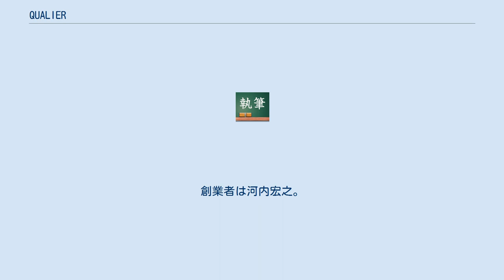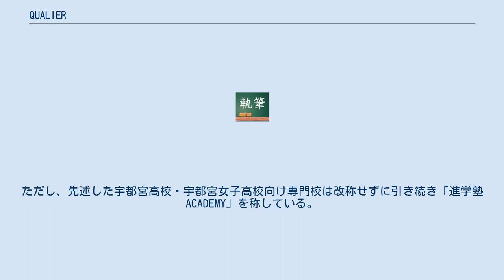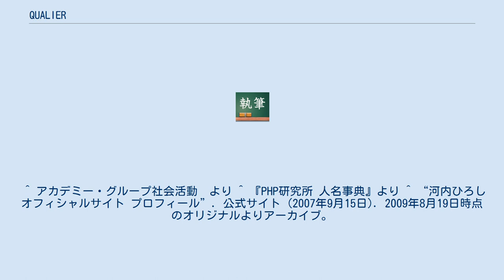QUALIER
QUALIER（株式会社アカデミー（栃木））（クオリィア）は、栃木県を中心に茨城県東京都で事業展開している学習塾である。
創業者は河内宏之。
 1976年、宇都宮市中戸祭において「杉の子学習塾」の名称で開業した個人経営の学習塾が発祥である。
この学習塾は1980年に「株式会社杉の子学習塾」の名で法人として設立される。
翌1981年には社名を「株式会社総合教育スギノコ・アカデミー」に改称している。
 1980年代には栃木県内の各都市へ学習塾事業を拡大するほか、宇都宮市内に幼稚園を設立している。
なお、この幼稚園は正規の1条学校である。
 1996年には社名を「株式会社アカデミー」に改称している。
同時期に、宇都宮高校と宇都宮女子高校への進学志望者を専門に取り扱う校舎として「進学塾ACADEMY」を設置する。
 2003年頃から従来の校舎を「進学塾QUALIER」に改称した上で、栃木県内で事業拡大を続けるほか、2007年には茨城県結城市に、2009年にはつくば市に進出している。
ただし、先述した宇都宮高校・宇都宮女子高校向け専門校は改称せずに引き続き「進学塾ACADEMY」を称している。
 この教育事業により、「未来を切り拓く上質な人づくり」を社是とし、「世界に貢献する人づくり」を標榜している。
 この一環としてCSR活動にも力を入れ、カンボジアに小学校2校、ネパールに小学校1校を建設。
 地元の栃木では県の少年サッカー「クオリィア杯」の主催し、全国中高女子アイスホッケー大会の後援も行う。
 創業者の河内宏之は、新宗教「幸福の科学」に1990年から2006年まで在籍し、2009年5月には「幸福実現党」栃木県本部代表に就任して国政選挙に出馬した経験があるなど、幸福の科学と関係が深い。
^ アカデミー・グループ社会活動　より ^ 『PHP研究所 人名事典』より ^ “河内ひろしオフィシャルサイト プロフィール”. 2009年8月19日時点のオリジナルよりアーカイブ。
2020年12月7日閲覧。